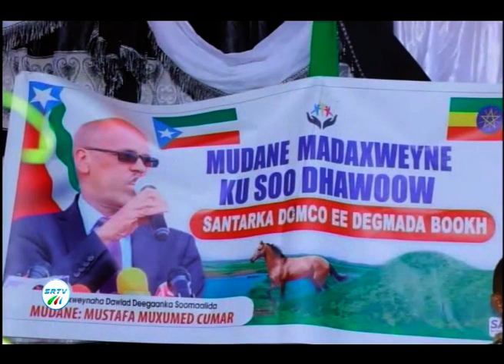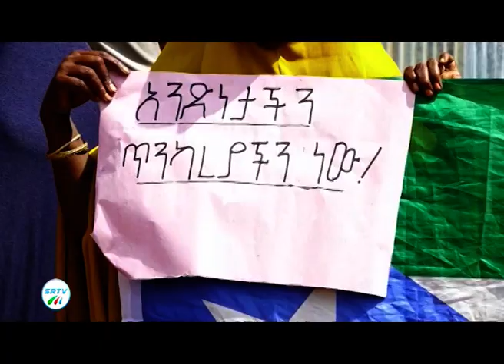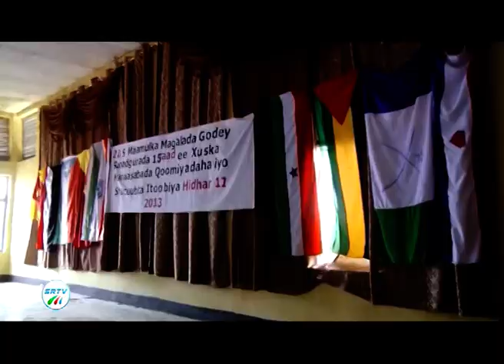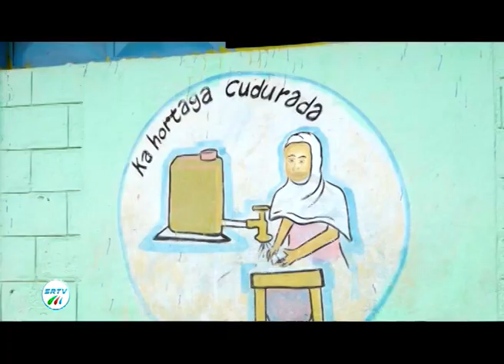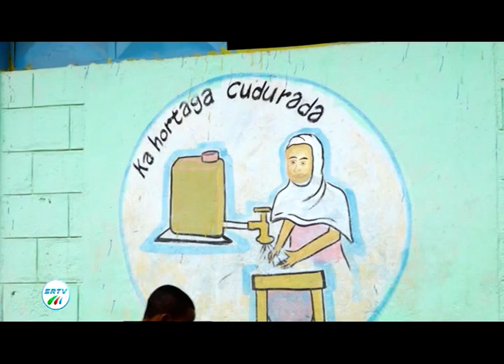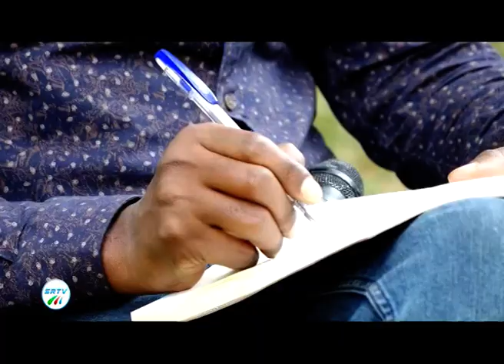WARKA FIIDNIMO 8:00 SRTV